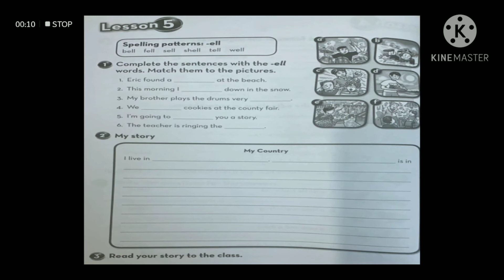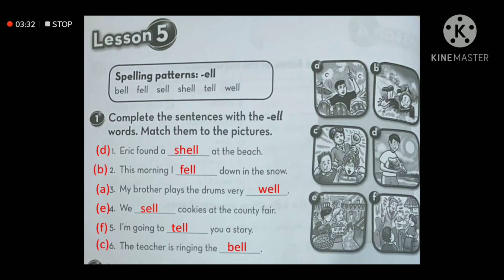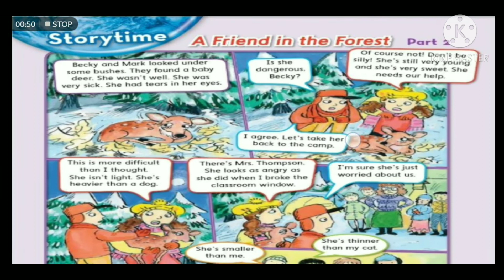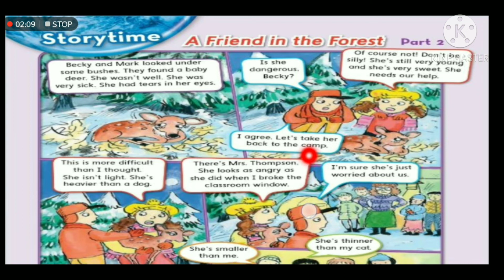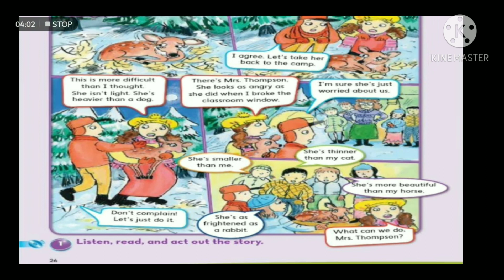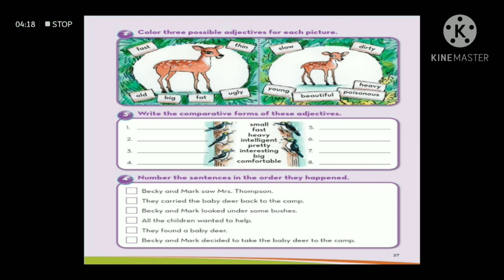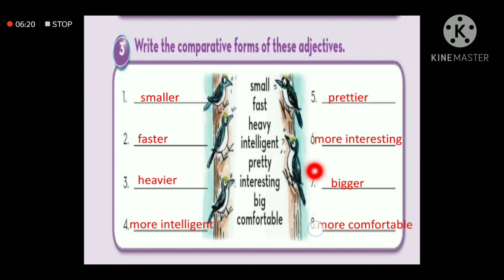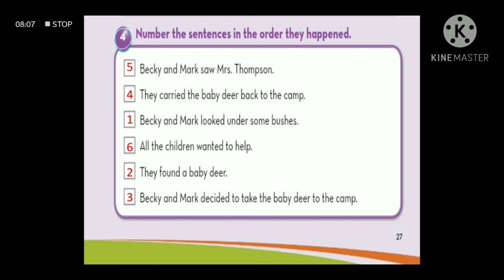English 4th grade (A, B, C, D) lesson 5 page 12 & story time page 26 Sunday 1st November